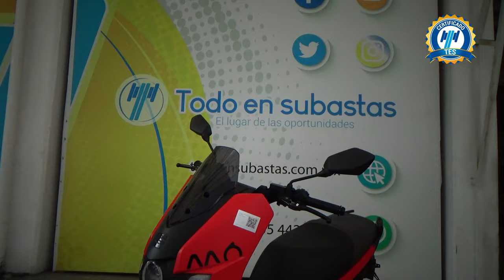Seat / Mó / 2023 - 29905